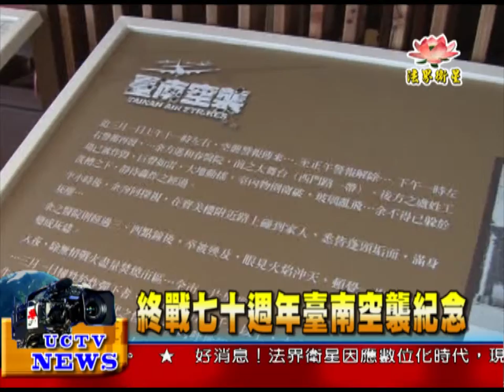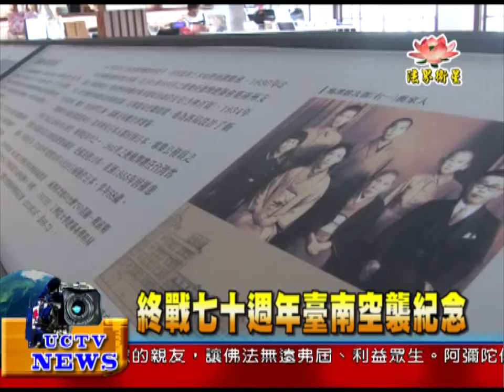法界新聞》20150720終戰七十週年臺南空襲紀念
法界新聞》
受訪者：臺南市文化局局長 葉澤山
以一張張老照片對照臺南遭受美軍轟炸前後的景況，呈現出當時市民的空襲記憶，以及戰爭帶來的苦痛。